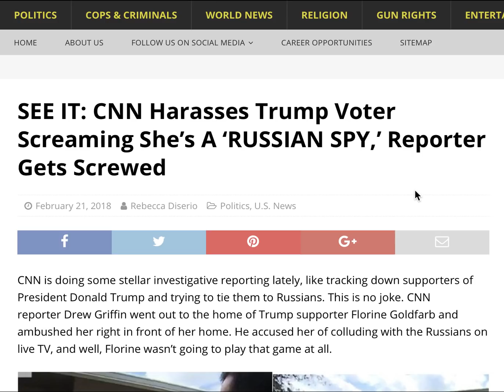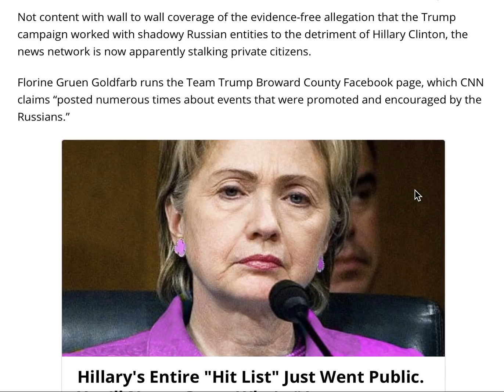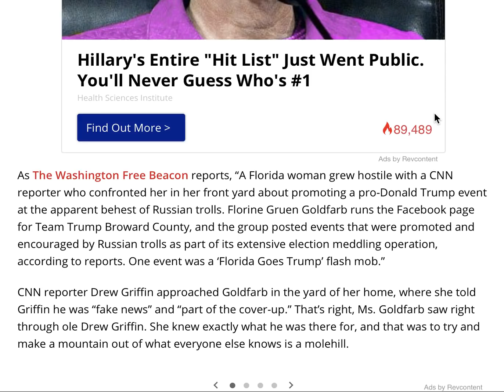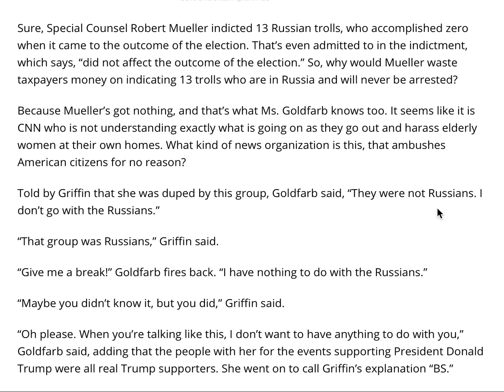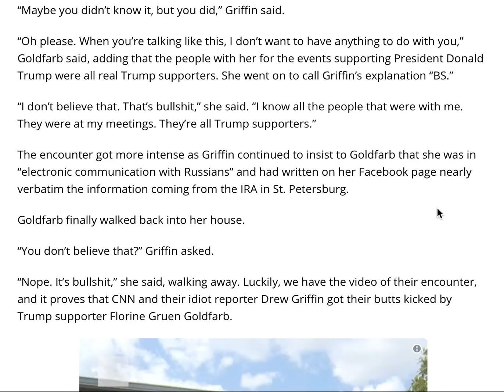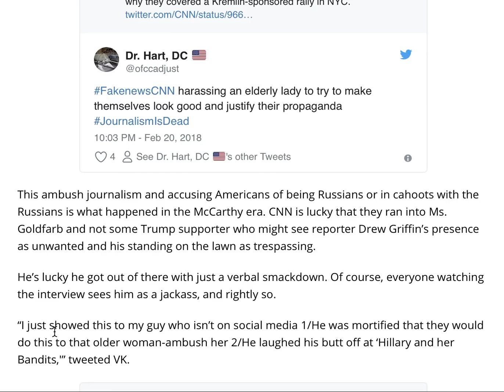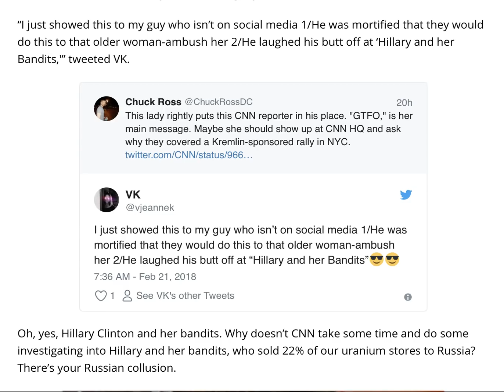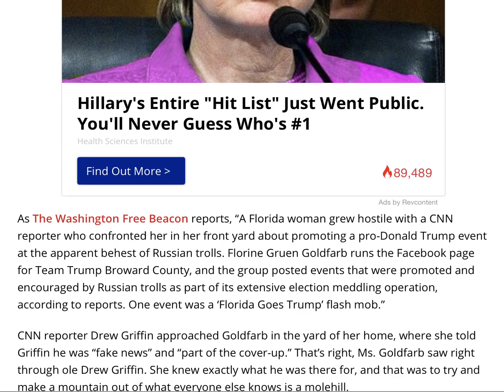WATCH! CNN HARASSES TRUMP VOTER SCREAMING SHE'S A "RUSSIAN SPY" REPORTER GETS SCREWED!